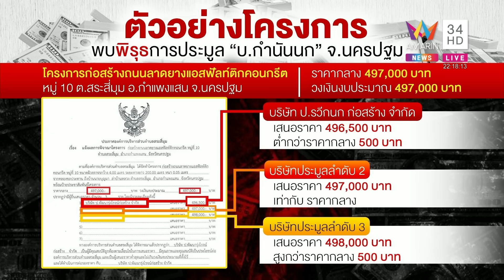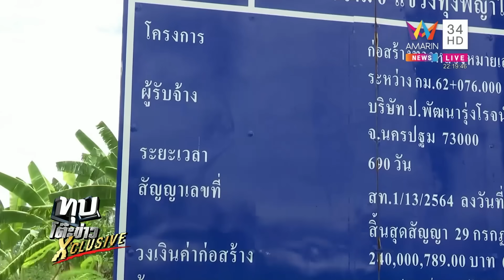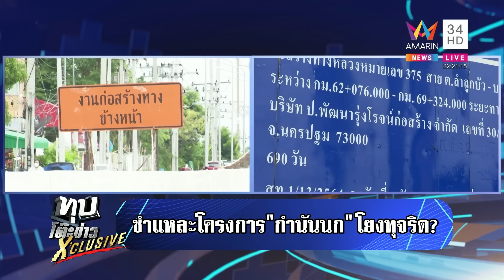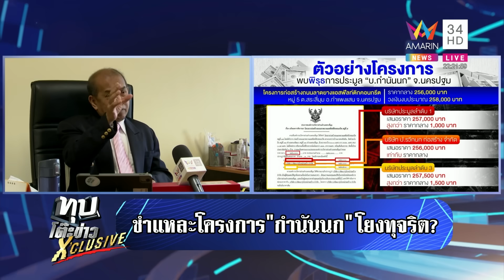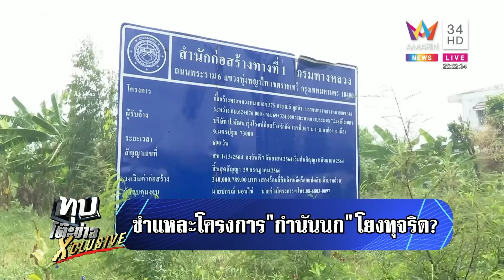เปิดพิรุธโครงการ "กำนันนก" โยงฮั้วประมูล "ปรเมศวร์" ลั่นสะเทือนทั้งวงการ | ทุบโต๊ะข่าว | 12/9/66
เปิดพิรุธโครงการ "กำนันนก" โยงฮั้วประมูล "ปรเมศวร์" ลั่นสะเทือนทั้งวงการ